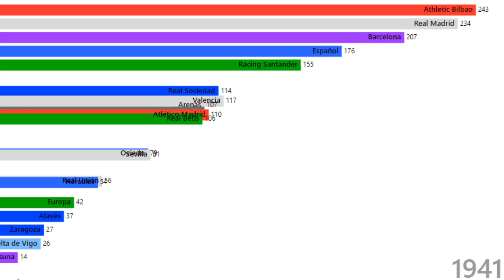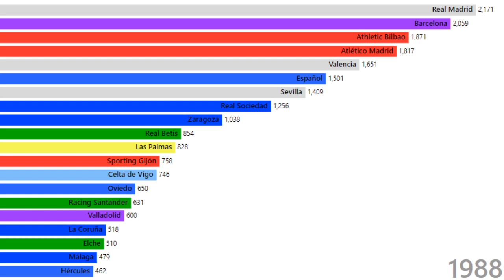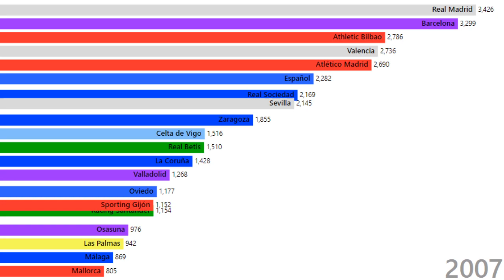Top Flight Spanish Football Table Points (All Time)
The points system used is the real one, without converting points for a win that started in the 1990s.

2 points for win (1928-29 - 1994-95)
3 points for win (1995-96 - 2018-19)

El sistema de puntos utilizado es el real, sin convertir puntos para una victoria que comenzó en la década de 1990.

2 puntos por victoria (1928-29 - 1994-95)
3 puntos por victoria (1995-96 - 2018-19)

Music: Lele Pons feat. Susan Díaz & Victor Cardenas - Volar